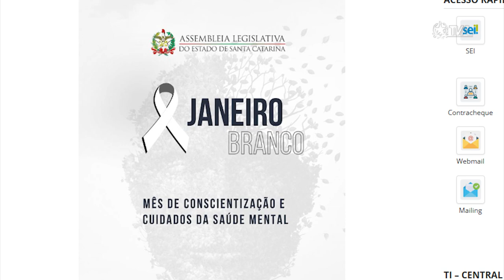É Notícia - Mês Janeiro Branco reforça ações voltadas à saúde mental - 18/01/23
O mês de janeiro em Santa Catarina é dedicado às campanhas de saúde Mental. Uma lei de autoria do deputado Estadual Neodi Saretta do PT tem como lema "Quem cuida da mente, cuida da vida!". O objetivo da campanha celebrada anualmente em janeiro é promover a conscientização da população catarinense para a importância da saúde mental na vida das pessoas.